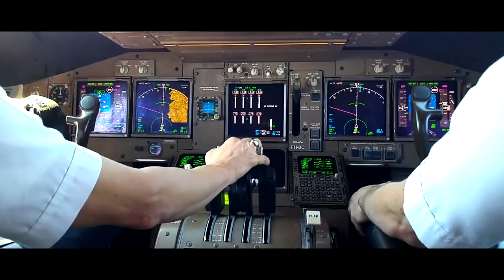George Walden - Showreel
footage by FCB.TV, Audi, Fox, Eurosport

Edit by: Upclose Pictures